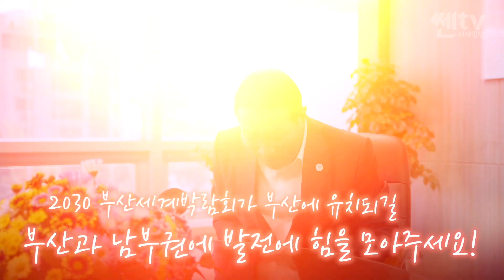김진홍 부산 동구청장 | 부산 동구에 리스본 트램이?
부산 동구청장 김진홍
동구는 다 계획이 있다!
부산 동구에 리스본 트램이?

출연: 부산 동구청장 김진홍
진행: 김대규 PD

챕터
00:00 하이라이트
00:59 통신생활 협찬고지
01:10 오프닝
01:25 2023년 11월 28일, 2030엑스포 개최도시 발표를 앞둔 느낌은?
02:06 사우디, 2034년 월드컵 개최권 가져갔다
03:10  2030 부산세계박람회, 결승에서 사우디와 붙게 된다면 '대한민국 VS 사우디' 예상 표 차이는?
04:16 엑스포 개최 예정지인 동구 '북항’, 2030 부산세계박람회를 위해 동구에서 준비중인 계획은?
05:59 부산 동구가 2030 부산세계박람회 준비를 위해 향후 계획중인 것은?
06:53 부산 동구의 지형에도 적용할 수 있는 리스본의 명물 '28번 트램'
09:04 부산 동구가 트램 이외에 기획하고 있는 것은?
14:31 스페인·포르투갈 출장을 위해 동구청에서 준비한 것은?
16:14 김진홍 동구청장의 마지막 한마디
18:04 BNK 부산은행 협찬고지